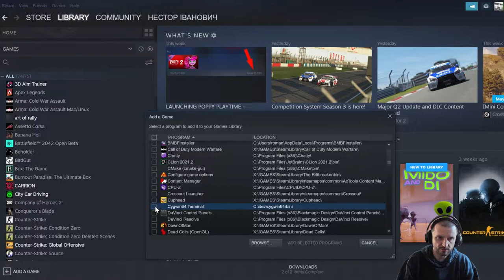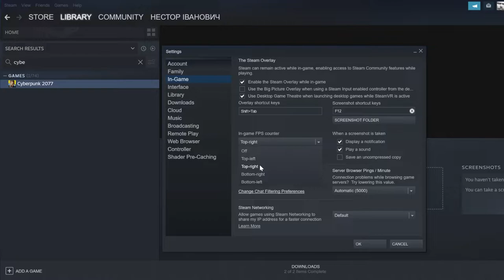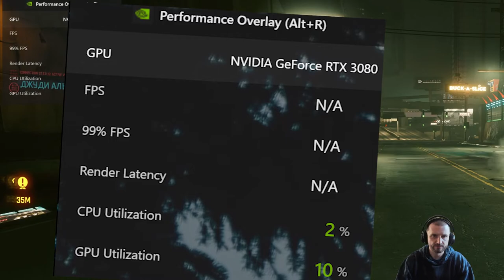КАК ВКЛЮЧИТЬ FPS В ЛЮБОЙ ИГРЕ - НА ПРИМЕР Cyberpunk 2077